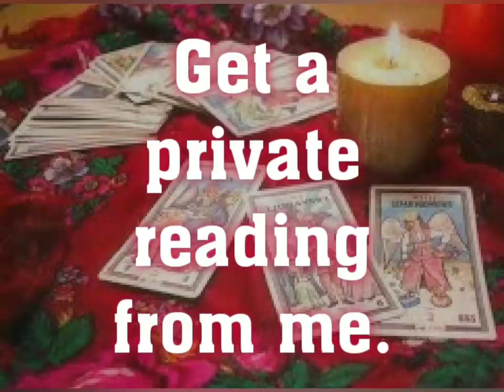Horoscope Aquarius - Your Feelings for Each Other Hasn't Changed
I give FREE TAROT CARD READING via my YouTube Channel Live Streaming.